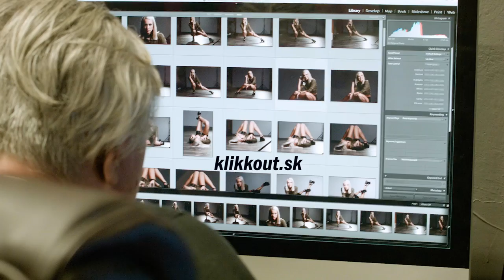KlikkOut: Hónap Lánya Május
New York Coffee & Restaurant teraszán vártuk Szabó Dórát türelmetlenül, hogy elkészíthessük Vele a Klikk Out magazinban megjelenő képeket és interjút.